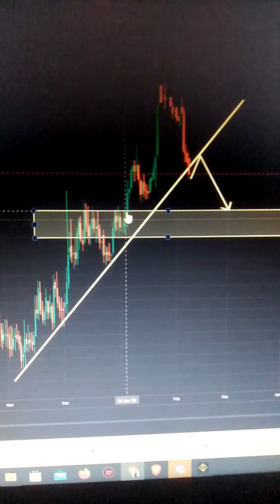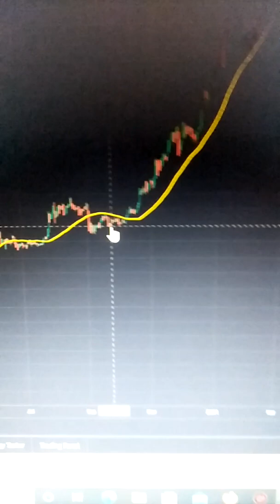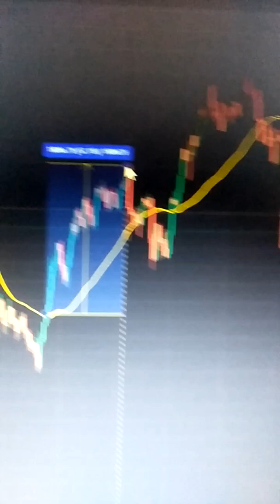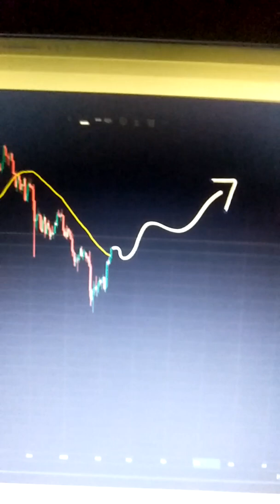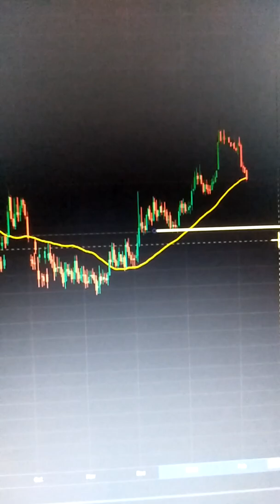Very Important Bitcoin Update | Bitcoin Bullish Update | BTC UPDATES TODAY | BITCOIN NEWS TODAY#btc